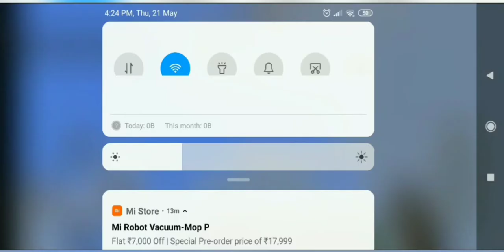[Fixed] 2×2 Flush in sync fastest piston trapdoor